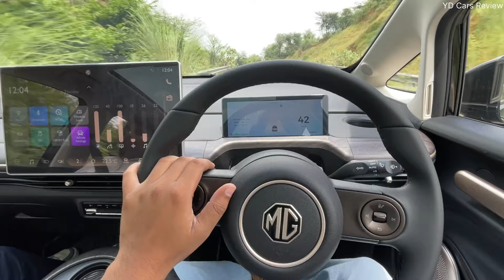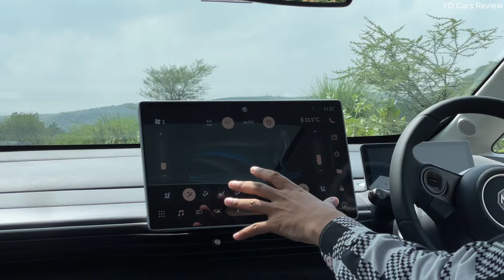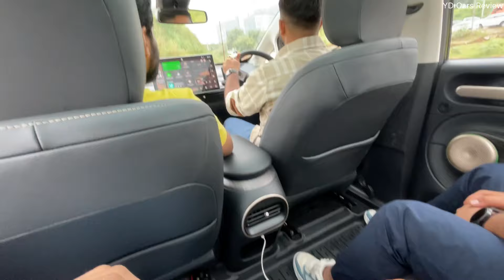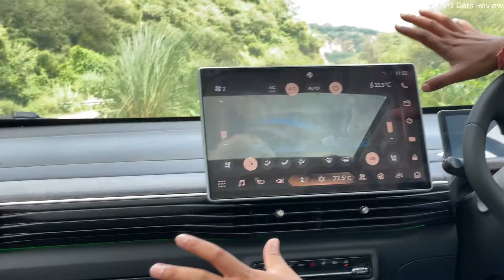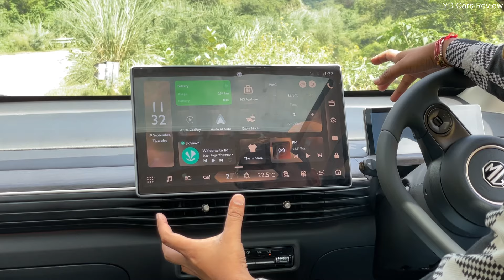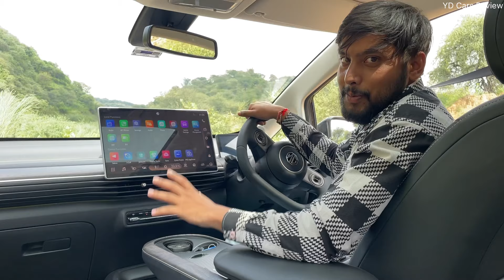New MG Windsor EV Essence Model Drive impression - YD Cars Review !!